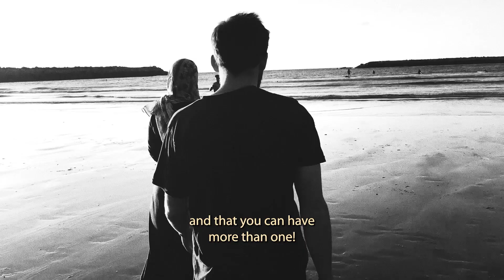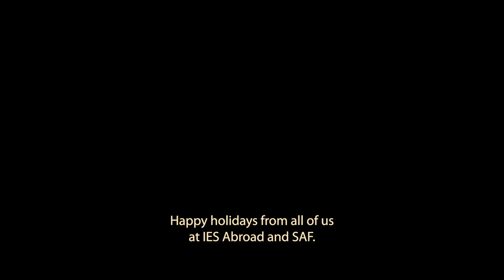Happy Holidays from SAF 2022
From all of us at SAF, we wish you a safe and restful holiday season!